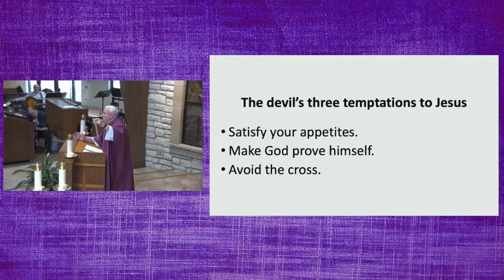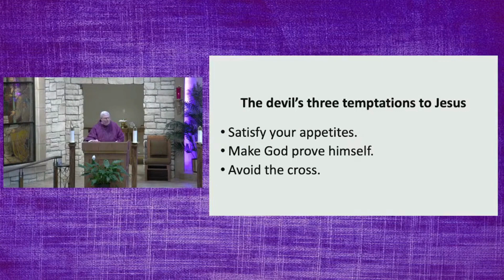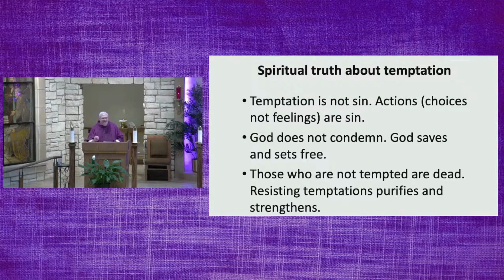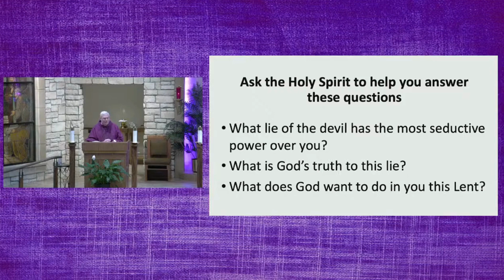Fr. Bob's Homily - Holy Family Sunday Mass 02 - 18 - 2024